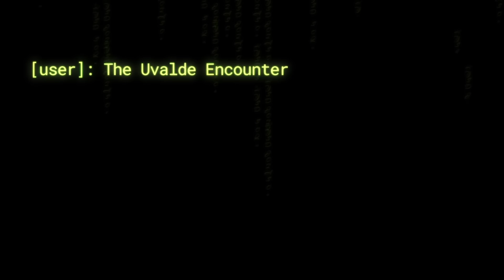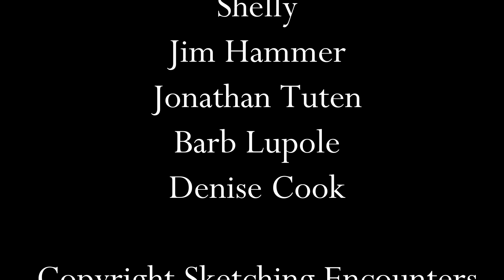Two Sasquatches Claim a Young Hunter's Deer Kill, Walk Away, Then Head Back toward Him. Incredible.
In this "Cached File" a Young man shot his first deer, only to have it taken away from him by two huge Sasquatch. They are standing over him talking to each other...and he is certain he is going to die. What happens next will stay in your mind for a long time.